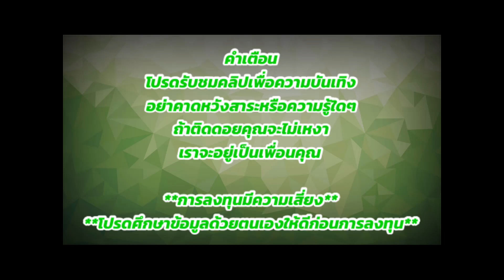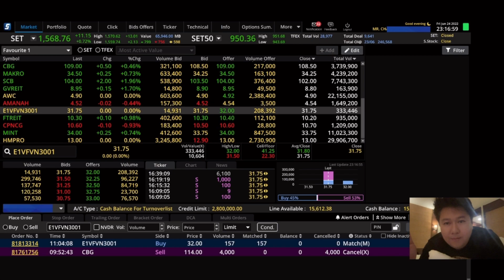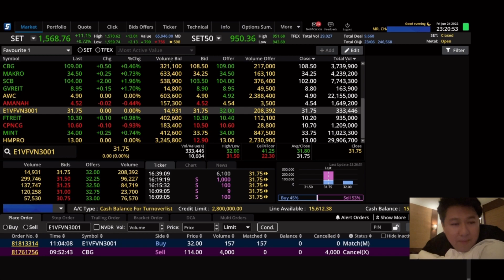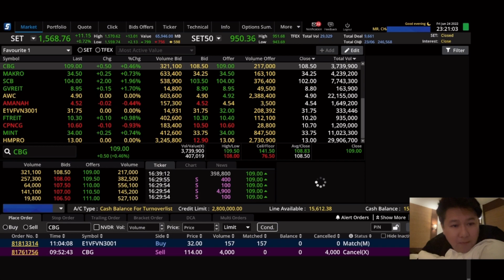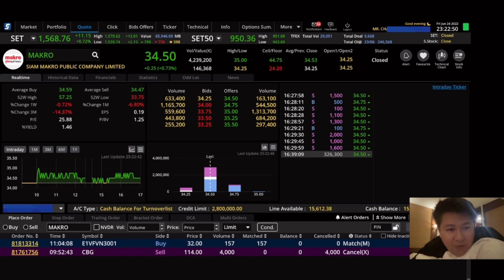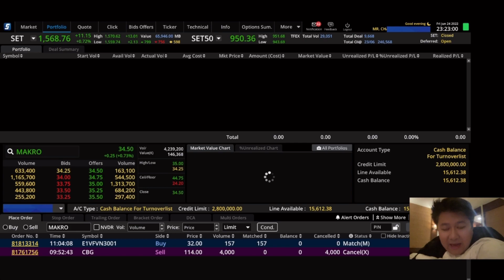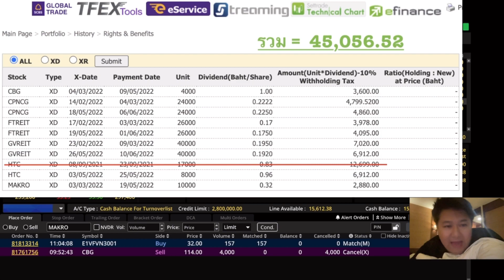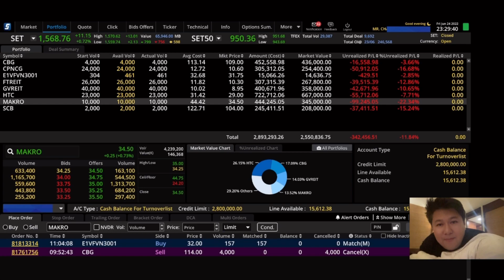จิ้มหุ้น EP.73 ลบ 3 แสนแล้ว!!! รีวิวปันผลครึ่งปี 65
ขออภัย ระหว่างทำคลิปนี้ ผมกลับมาจากการดื่มสังสรรค์ อาจมีพูดบางตัวเลขผิดไป และวนไปวนมาหน่อยนะครับ 😅🙏🏽